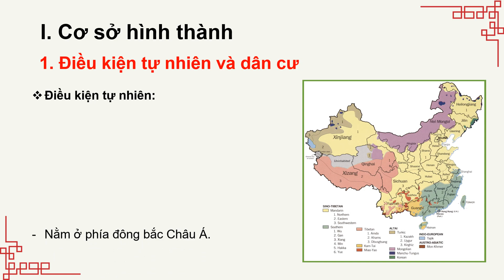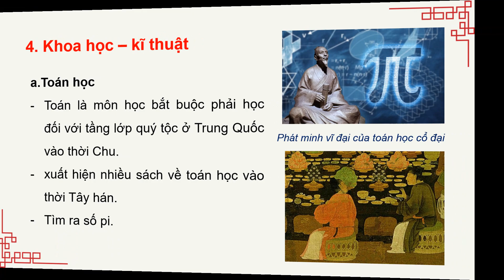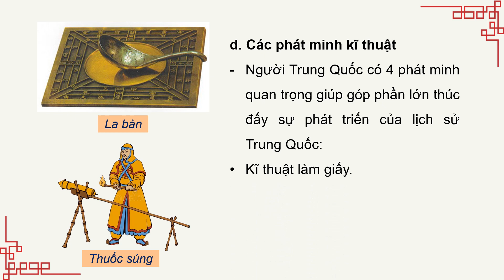Giáo án powerpoint Bài 7: Văn minh Trung Hoa cổ - trung đại | GA điện tử Lịch sử 10 Chân trời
Phía trên là giáo án Powerpoint hay còn gọi là giáo án điện tử, giáo án trình chiếu Bài 7: Văn minh Trung Hoa cổ - trung đại | Sách Lịch sử 10 Chân trời sáng tạo. Giáo án được làm với phong cách: hiện đại, đẹp mắt để tạo sự hứng thú cho học sinh.